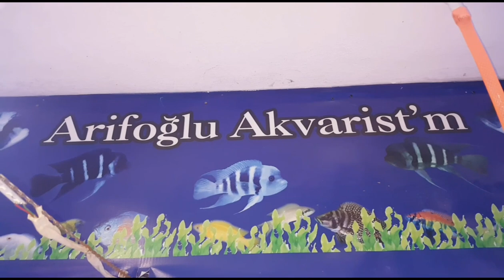Bir günde 3 disi G.BLUE ZAIRE MOBA KUSTURMASI..MUTLAKA İZLEYIN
Giberrosa BLUE ZAIRE MOBA KUSTURMASI